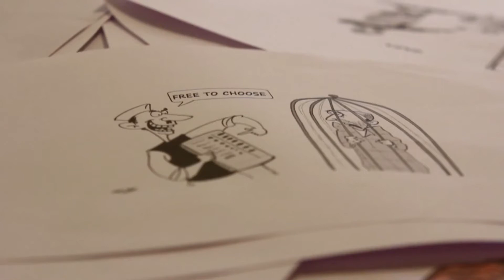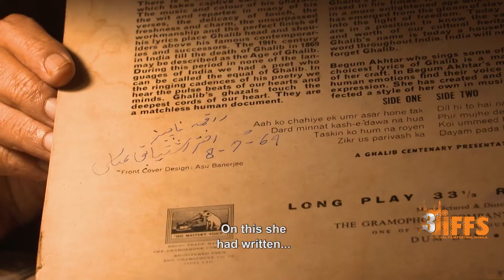3rd International Film Festival of Shimla 2017 Official Promo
3rd International Film Festival of Shimla 2017 Official Promo- Teaser